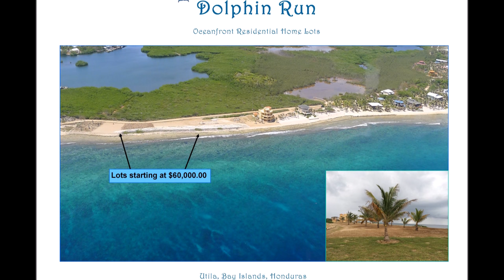Oceanfront properties starting at $60K, Utila, Honduras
Did you know that you can buy a beautiful, oceanfront home site in the Caribbean, in Utila, Honduras? Waterfront land starts at $60K, for 84 feet of beachfront. Really!

O, and sometimes you can see dolphins swim past!